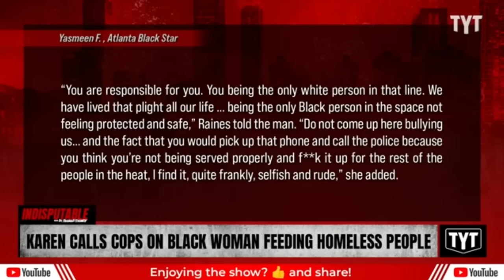Black Woman Roasts Karen After She Calls Police On Her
A woman called police on a Black woman who was feeding homeless people in San Diego.

240625__ID03Karen